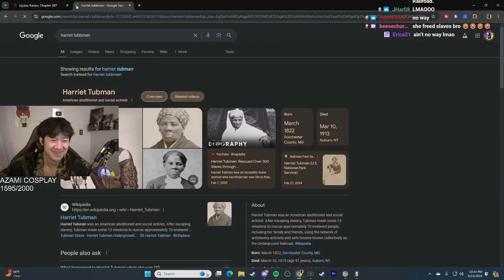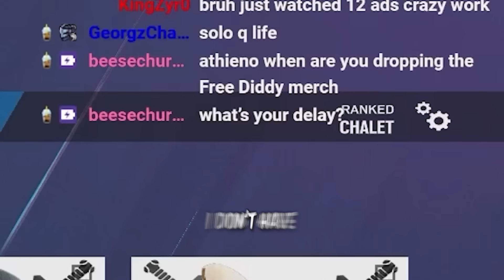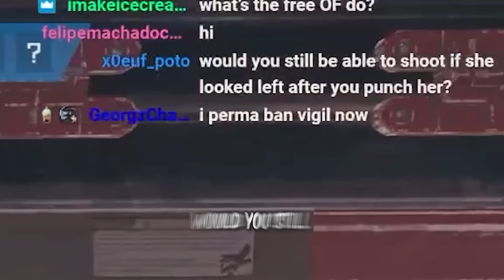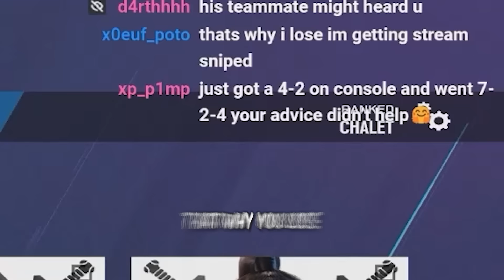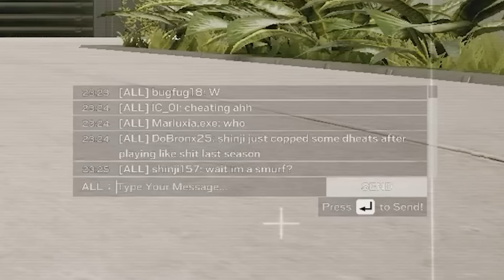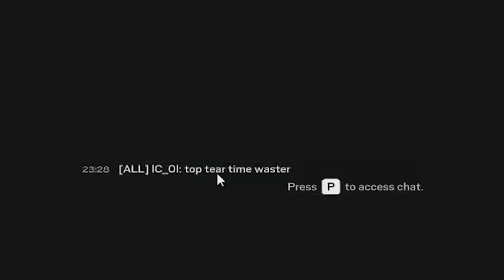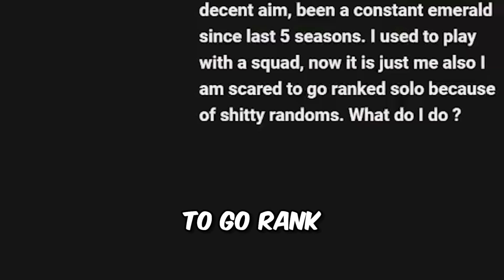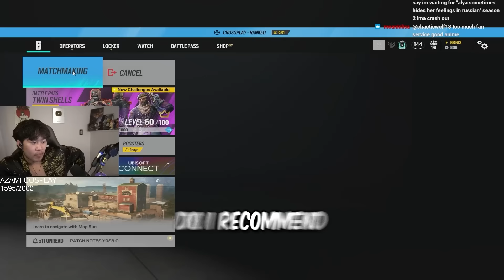The Lone Wolf - Day 17 (R6 Educational Commentary)